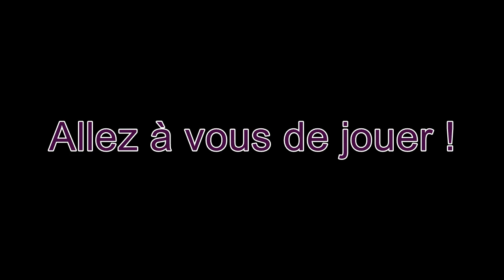Ma préparation avant le sport !